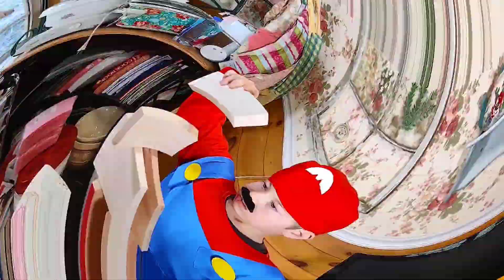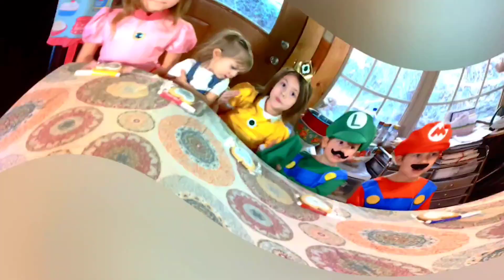Valentine surprise for Mommy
We Are The Francesco Brothers. we are brothers and sisters that love to play games and have fun family time!
This video is a surprise for mommy on her Valentine's Day!
Check out what is the mystery Valentine gift.🎁💗💘